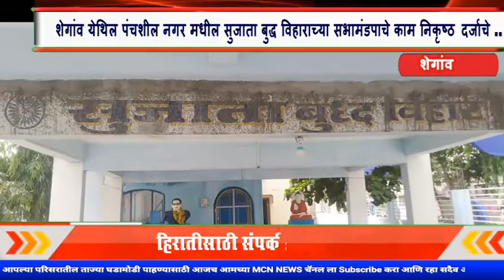शेगांव येथिल पंचशील नगर मधील सुजाता बुद्ध विहाराच्या सभामंडपाचे काम निकृष्ठ दर्जाचे ..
MCNNEWSJALGAONJAMOD. शेगांव नगर परिषद अंतर्गत येत असलेल्या पंचशील नगर मध्ये सुजाता बुद्ध विहाराच्या सभामंडपाचे बांधकाम गेल्या दोन, तीन महिने अगोदर करण्यात आले होते, परंतु हे बांधकाम अतिशय निकृष्ठ दर्जाचे असल्याने 15 एप्रिल रोजी या सभामंडपाचे छताचे प्लॅस्टर खाली कोसळले सुदयवाने जीवितहानी टळली, सोबतच वालकंपाउंड च्या भिंती सुद्धा क्रॅक झालेल्या आहेत, तसेच हे संपूर्ण बांधकाम फक्त दोन ते तीनच महिन्यात क्रॅक झाल्यामुळें हे काम अतिशय निकृष्ठ दर्जाचे झाले असल्याचे दिसून येते,हे बांधकाम 25 लाख रुपये निधीचे असून सदर कामामध्ये खूप मोठा भ्रष्टाचार झाला असल्याने, या भ्रष्टाचारी, निकृष्ठ कामाबाबत नगर वासीयांनी दिनांक 22,4,2021रोजी नगर परिषद शेगांव यांना लेखी तक्रार नोंदवली असून त्यामध्ये सदर निकृष्ठ कामांची चैकशी करून दोषींवर कार्यवाही करण्याची मागणी केली आहे, परंतू अद्यापही नगर परिषद शेगांव यांनी कुठल्याही प्रकारची चैकशी न केल्यामुळे सदर कामाचे कंत्राटदार, संबंधित इंजिनिअर याच्यावर कार्यवाही होण्यासाठी आम्ही पंचशील नगरवासी लोकशाही मार्गाने नगर परिषद शेगांव येथे तीव्र आंदोलन करण्याचा इशारा आज दिनांक 3 मे रोजी येथिल युवकांनी MCN न्यूज शी बोलताना सांगितले या करिता संबंधित वरिष्ठ अधिकारी यांनी या गंभीर प्रश्न ची दखल घेऊन दोषींवर त्वरित कार्यवाही करण्याची मागणी पंचशील नगर शेगांव येथील नागरिकांकडुन होत आहे।.